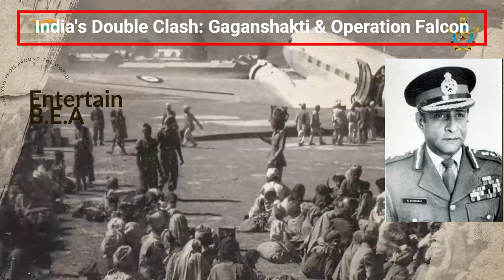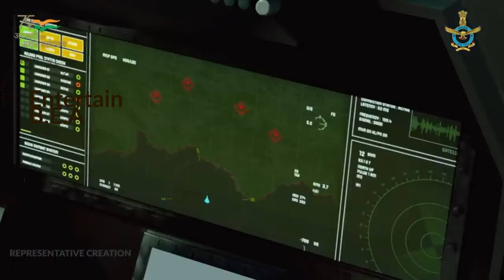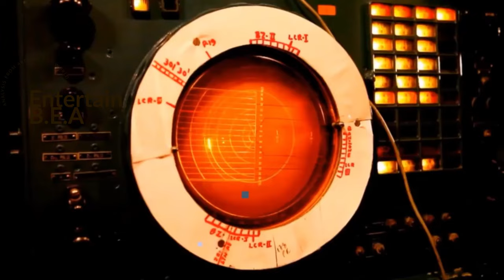🇮🇳 India's Double 🇵🇰 🇨🇳 Clash: 🚀 Gaganshakti & ⚡️ Operation Falcon 🕊️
General Krishnaswamy Sundarji's leadership during Operation Falcon in 1986-87 showcased strategic brilliance and audacity in responding to Chinese aggression in Arunachal Pradesh. Through proactive measures and innovative use of resources, including helicopter deployment, Sundarji effectively countered Chinese moves, securing Indian interests in the region and demonstrating India's resolve to defend its territory. Operation Falcon underscored the importance of military coordination and set a precedent for dealing with border disputes, reaffirming India's commitment to territorial integrity. The parallels drawn between Operation Falcon and subsequent events, such as the Galwan Valley clash in 2020, highlight the enduring relevance of Sundarji's approach and the lessons learned from past confrontations in shaping India's defense posture. Sundarji's legacy as a strategic visionary continues to inspire India's defense establishment in addressing contemporary security challenges along the disputed border with China.

The recent release of a video by the Pakistan Air Force (PAF) showcasing the Chinese FC-310 ‘Gyrfalcon’ prompted the Indian Air Force (IAF) to announce the commencement of a significant war drill, Gaganshakti, along both the western and eastern borders. Scheduled to be larger in scale than previous exercises, Gaganshakti-2024 aims to test the IAF's readiness to handle potential threats from both Pakistan and China simultaneously, covering various operational scenarios including aerial combat, air-to-surface combat, and special operations. This exercise comes amidst heightened tensions with China, particularly following clashes in Galwan Valley, reflecting India's evolving defense posture towards more assertive military capability enhancement. The drill underscores India's recent acquisitions such as French Rafale jets and Russian S-400 missiles, alongside advancements in indigenous defense systems and integration of cutting-edge technologies, signaling India's preparedness to address contemporary security challenges effectively.

Pakistan's Navy has acquired a Chinese-built spy ship called Rizwan, identified through satellite imagery, indicating an intelligence gathering role despite official silence on its capabilities. Analysts suggest Rizwan, based on an offshore support vessel hull, focuses on electronic and signals intelligence with modular configurations for versatile missions. This acquisition is seen as a response to recent Indian advancements, aiming to alleviate the intelligence gathering burden on Pakistan's Navy assets. Furthermore, it reflects broader Sino-Pakistani relations, with China supporting Pakistan's military modernization efforts to counter India's naval dominance. Ultimately, Rizwan's addition is expected to enhance Pakistan's maritime capabilities and potentially reduce the naval imbalance with India.

OUTLINE:

00:00:00 Historical Context
00:02:11 Evolution of India's Military Exercises
00:04:20 Gaganshakti 2024
00:06:40 India's Modern Military Acquisitions
00:08:47 Pakistan's New Acquisition
00:10:19 Unpacking the Spy Ship's Capabilities
00:12:10 Implications for India
00:13:57 Conclusion